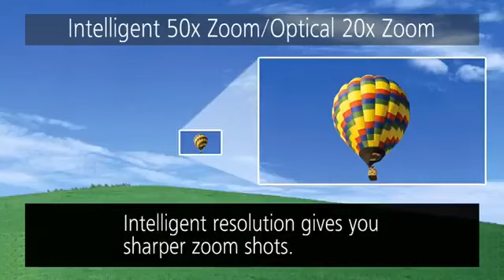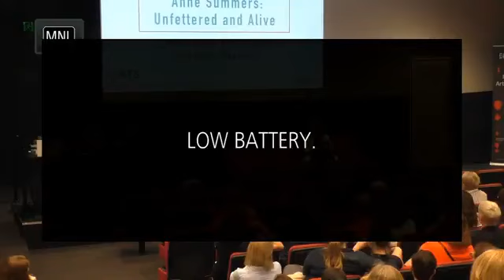FWF2018 Sydney: Anne Summers in conversation with Julia Baird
Dr Anne Summers AO in conversation with Dr Julia Baird at the Feminist Writers Festival in Sydney.